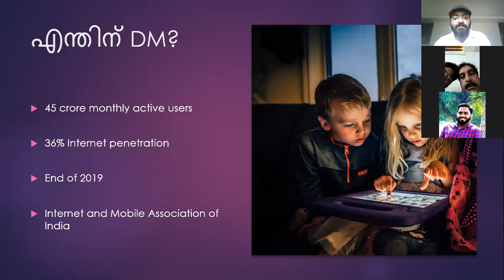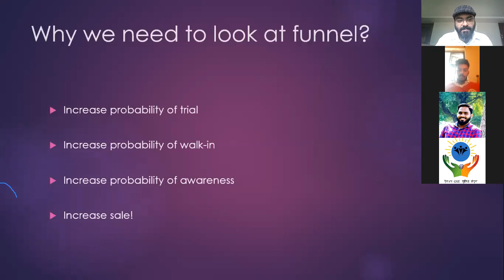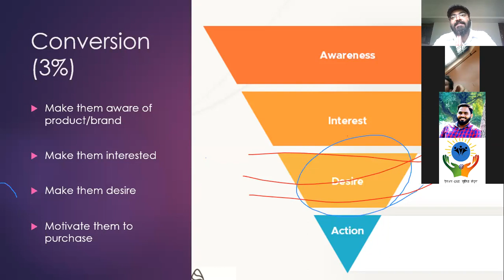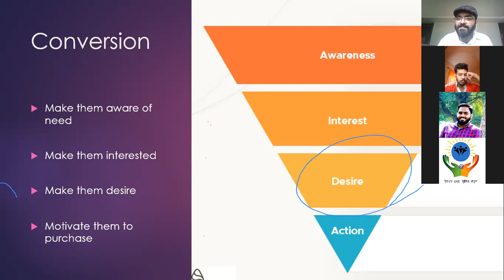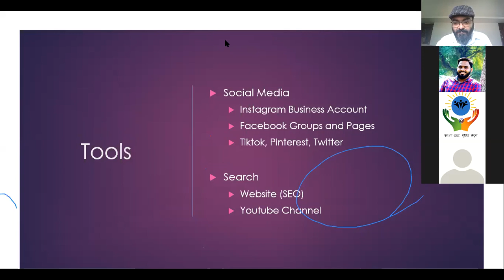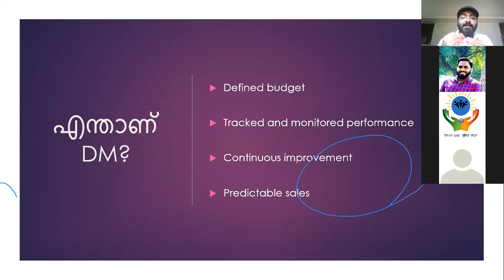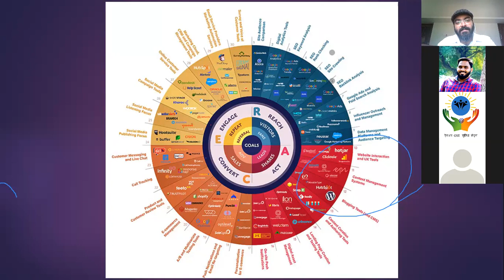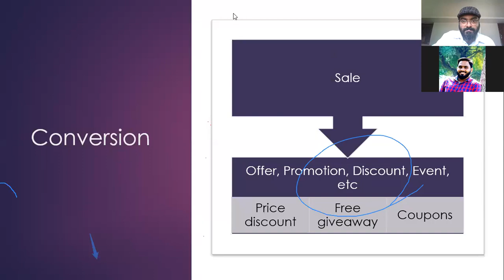Sales Oriented Digital Marketing- ഡിജിറ്റൽ മാർക്കറ്റിംഗിലൂടെ എങ്ങനെ സെയിൽസ് വർദ്ധിപ്പിക്കാം!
Bonsai Brands Free Webinar on Predicted sales through Digital Marketing
for Entrepreneurs, Businessmen and Marketing head by Shefeeq Abubakr -Digital Marketing Consultant and CEO Morphos Consultancy
Bonsai Brands is one of the leading result based Digital Branding Agency in India located in Kerala.
Created number of success stories in Digital Marketing